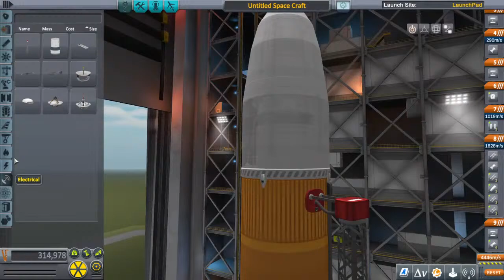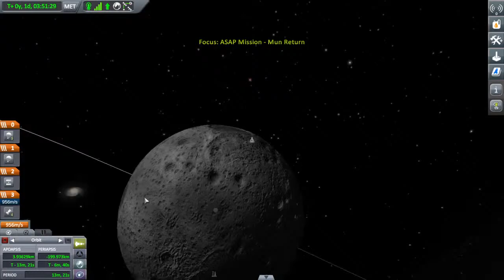KSP for Beginners: Let's Visit the Mun - PS4+a usb keyboard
Here to pass on information for your logical determination.